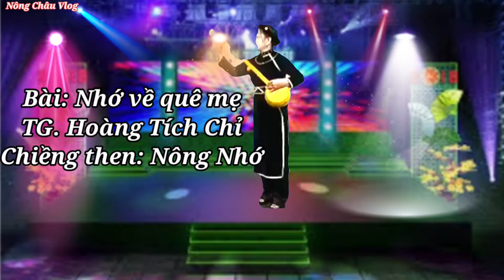Làn điệu hát then tày nùng, bài Nhớ về quê mẹ, Tr bày. Nông Nhớ. (Nông Châu Vlog)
làn điệu hát then là bản sắc văn hóa dân tộc tày nùng thái của việt nam đang được đảng và nhà nước quan tâm bảo tồn và phát huy nét đẹp văn hóa này không cho mai một.